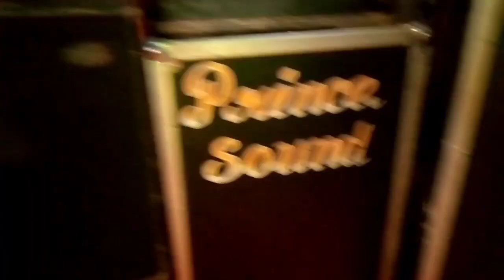Live Khatarnaak Faadu Dj Setup | Booking Open | Dj Prince Nd Dj Sonu Dholpur